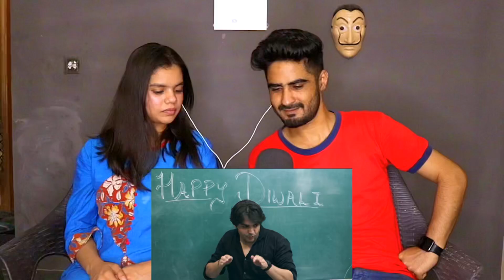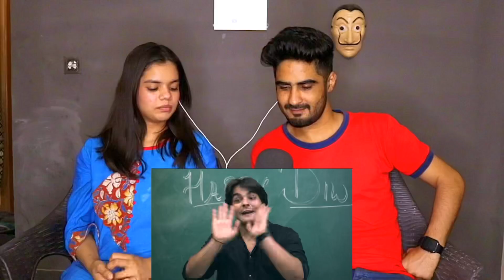Pakistani Reaction On Diwali Returns | Ashish Chanchlani